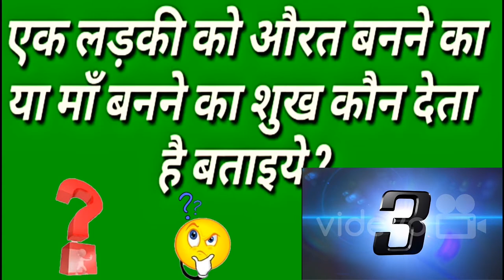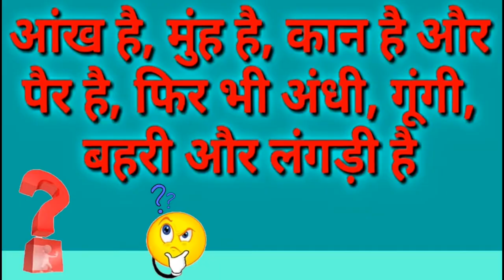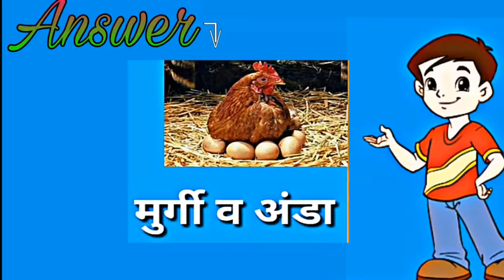Common sense,Raped mind,Double meaning, खतरनाक पहेलियां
नमस्कार दोस्तों इस वीडियो में हमने 5 मजेदार प्रश्न दिखाए हैं आशा करता हूं कि आप सभी को पसंद आए